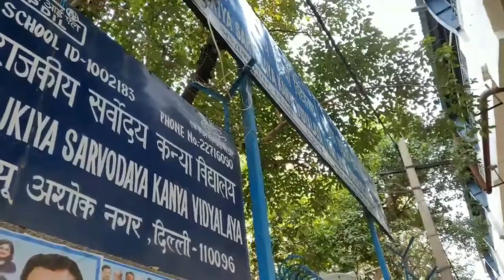Vaccination vlog -1st Dose . Dipti vlogs. Covid -19 vaccine .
Hi friends
I am Dipti Rajput from delhi
I hope you like the video
माय फर्स्ट vlog  माय फर्स्ट वैक्सीनेशन डोर्स कोविड-19 वैक्सीन ब्लॉक ऑफ कोविड-19 वैक्सीन वैक्सीनेशन ब्लॉक वैक्सीन इन दिल्ली दिल्ली कोविड-19 वैक्सीन

Regards
Dipti Rajput